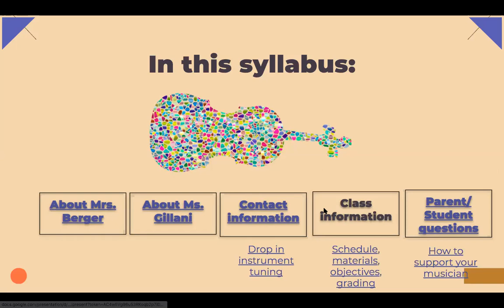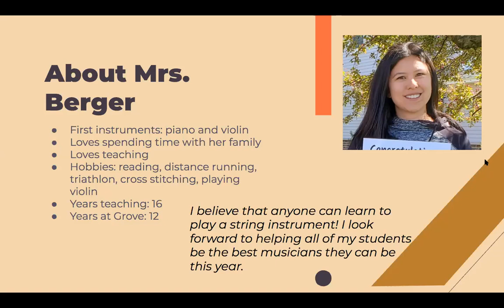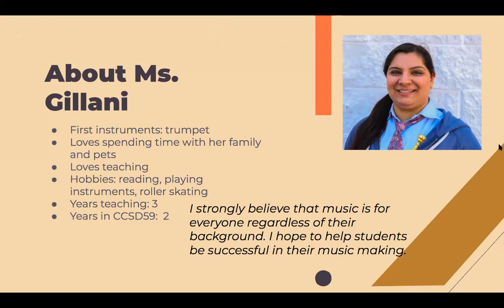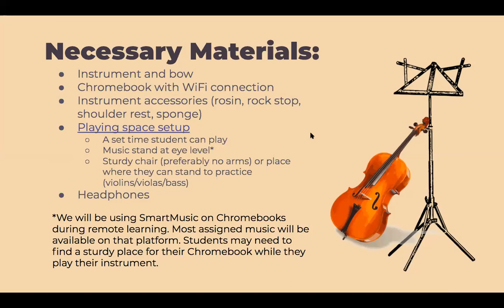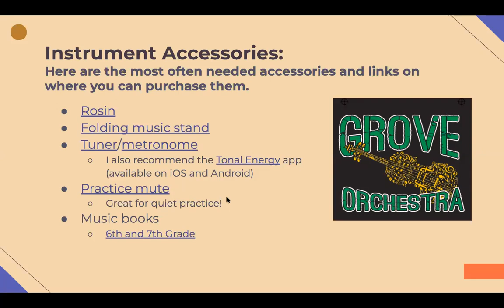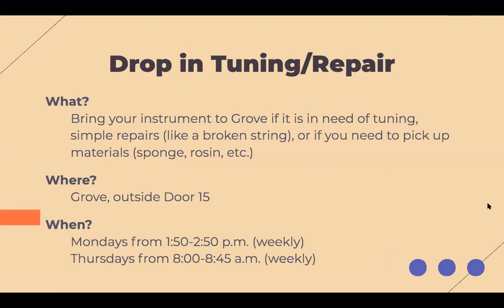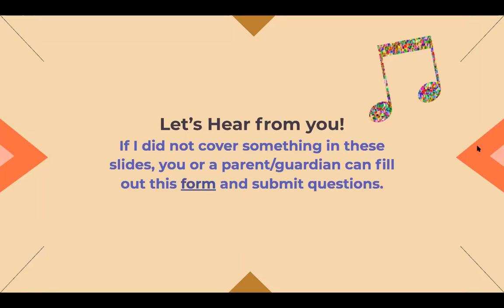Berger 8th grade 4th Period Curriculum Night